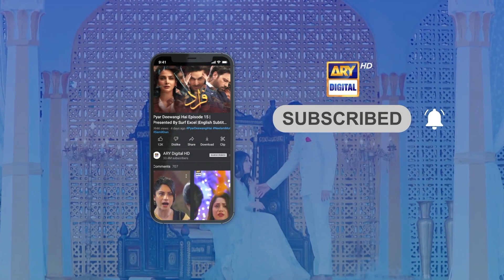Samjhota Episode 23 | Top Pakistani Drama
Cast:

Javed Sheikh ,
Saba Faisal ,
Adeel Chaudhary ,
Shaista Lodhi ,
Mirza Zain Baig
Shazeal Shaukat
Sidra Niazi
Ali Ansari
Momina Iqbal
Huma Nawab